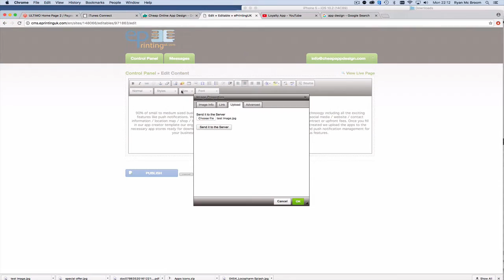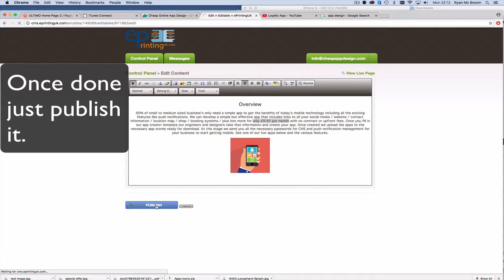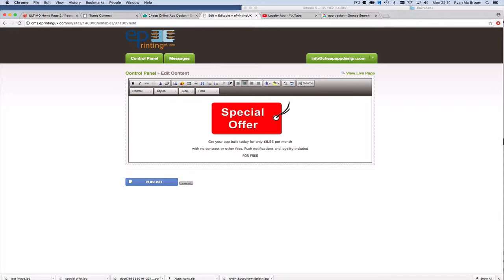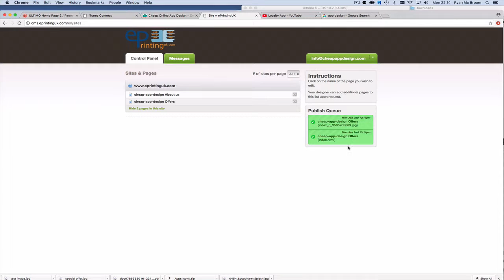Cheap App Design CMS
How easy it is to change you app content through our CMS pages.